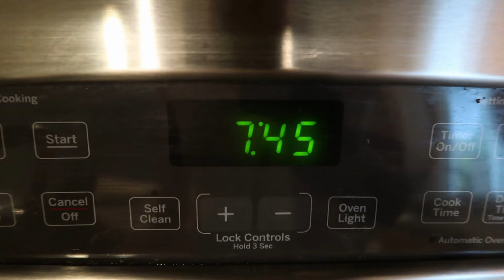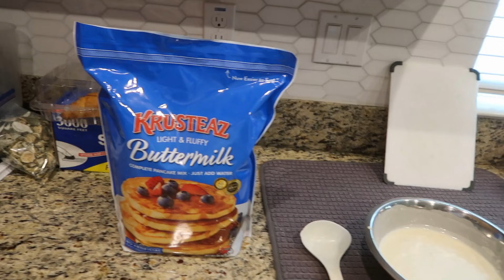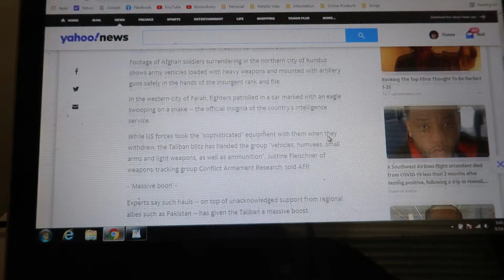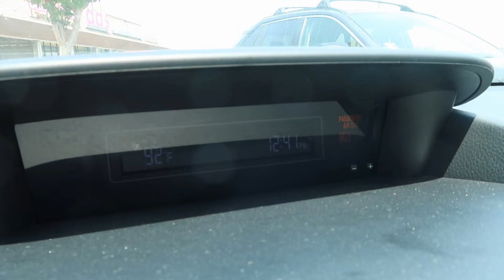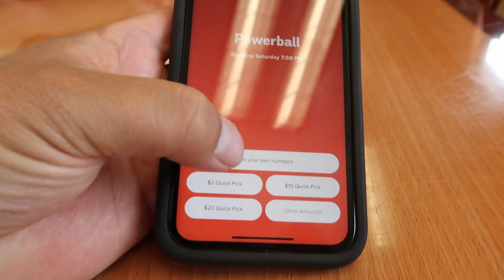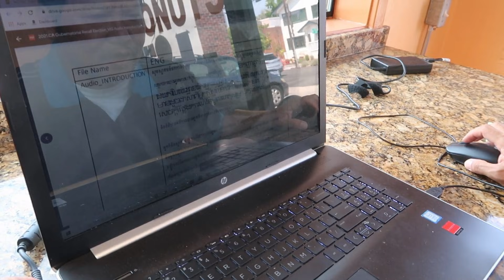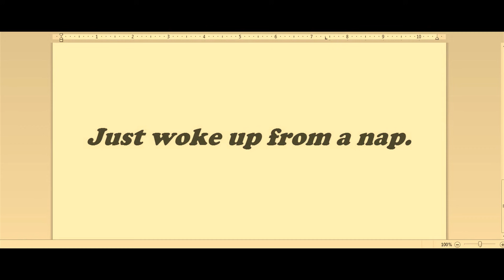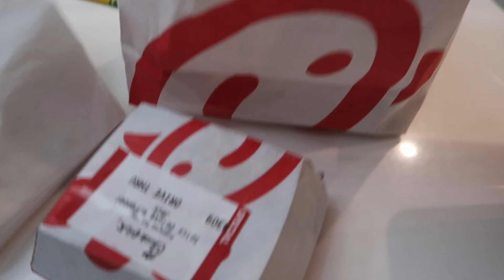Waffles 🧇, lunch , donut shop …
Khmerarmy